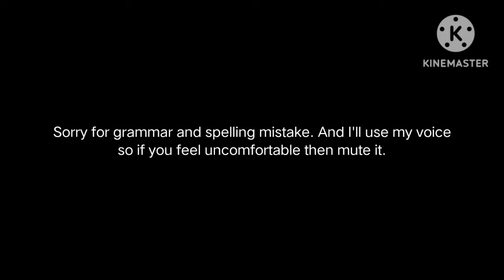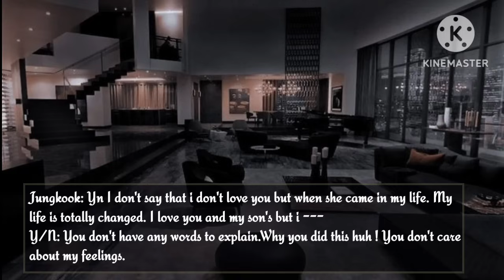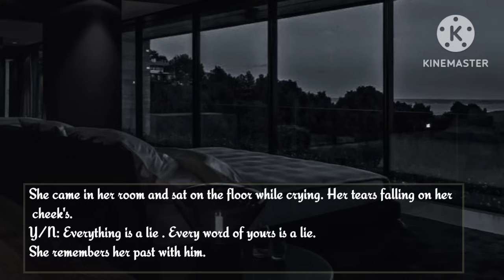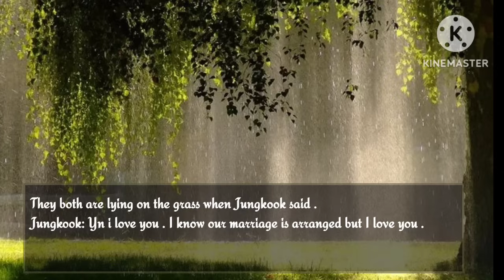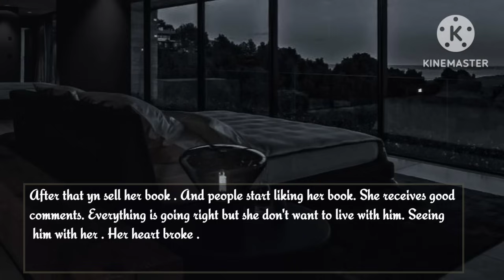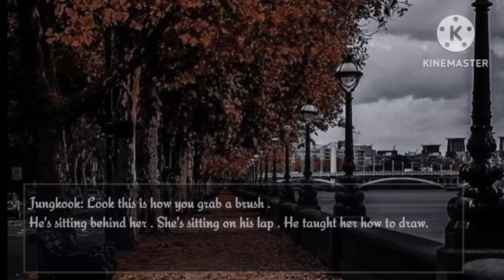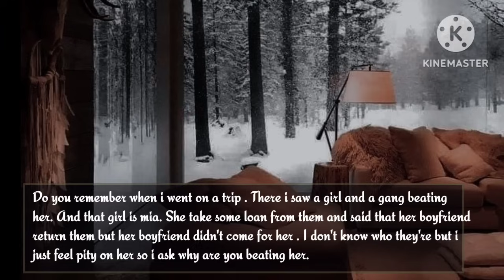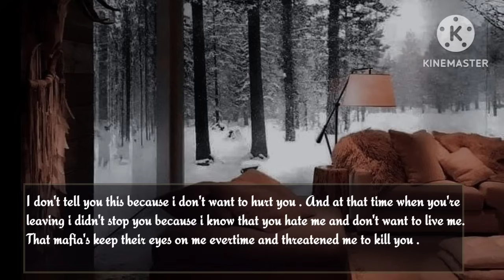When your sweet husband came back with his second Wife but you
[ One shot]

🍁 This video is based on author imagination so don't take it seriously.

🍁 Nothing related to idol life. This is just fanfiction.

🍁 I'll use my voice so if you feel uncomfortable then mute it.

🍁 English is not my first language so sorry for grammar mistake.

🍁 Ignore the grammar and spelling mistake.

🍁 I know this is my third story on cheater husband but this time this is different from others .

🍁 I'll upload my other ffs soon .

 | Hashtags 🦋 |